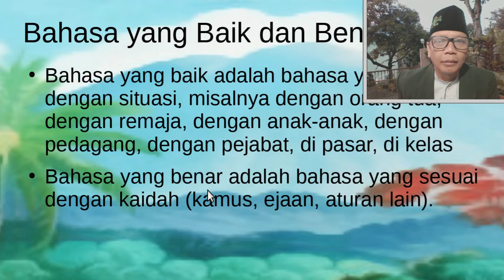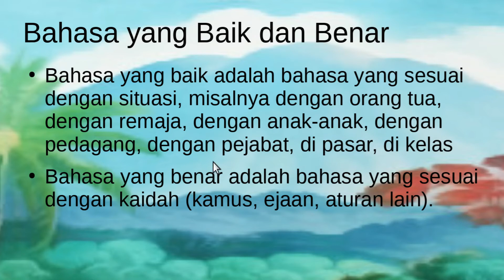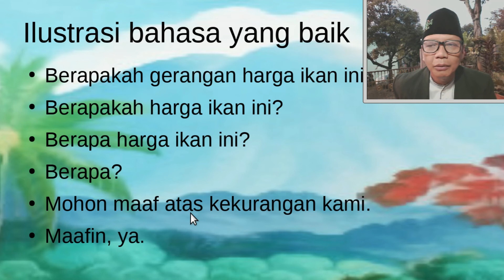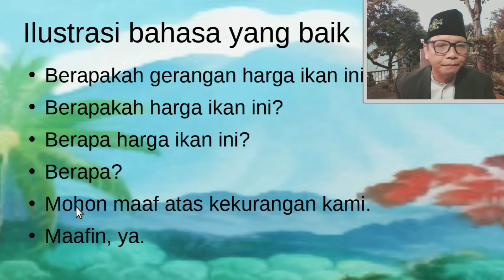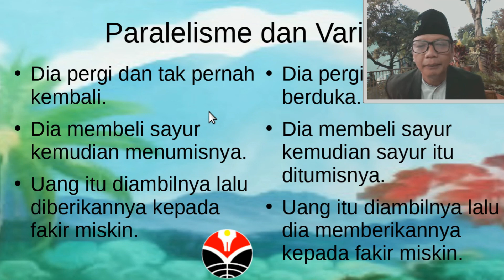Kalimat Efektif, Efisien, Bahasa yang Baik dan Benar, Komunikatif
Video ini merupakan bagian pertama dari pembahasan kalimat efektif. Apa itu kalimat efektif, kalimat efisien, bahasa yang baik dan benar, bahasa yang komunikatif? Silakan saksikan video ini. Video berikutnya terkait dengan contoh kalimat efektif dan tidak efektif.